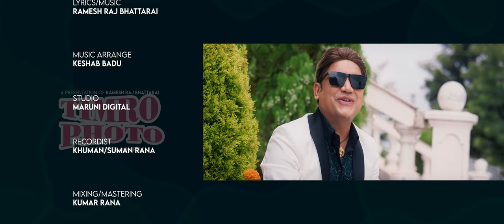Timro Photo तिम्रो फोटो - Ramesh Raj Bhattarai • Babina Kiratee • Harish • Suprima • New Nepali Song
Presenting new Nepali song Timro Photo by Ramesh Raj Bhattarai & Babina Kiratee featuring Harish Niraula & Suprima Bhattarai only on Ramesh Raj Bhattarai's official YouTube channel.

Ramesh Raj Bhattarai Presents :- New Nepali Song 2023

|| Timro Photo तिम्रो फोटो ||

🎶 Audio Credits:-

♬ Vocal:-
Ramesh Raj Bhattarai
Babina Kiratee

♬ Lyrics | Music:-
Ramesh Raj Bhattarai

♬ Music Arranger:-
Keshab Badu

♬ Mixing | Mastering:-
Kumar Rana

♬ Recordist:-
Khuman Rana
Suman Rana

♬ Studio:-
Maruni Digital

♬ Audio | Video:-
Ramesh Raj Bhattarai Official

🎬️ Video Credits:-

🎬 Director | Choreographer:-
Shankar BC

🎬 Cast:-
Harish Niraula
Suprima Bhattarai

🎬 Cinematographer:-
Nabaraj Uprety

🎬 Post Production:-
Sanisha Films

🎬 Special Thanks:-
Prem Kandel, Japan
Hari Sapkota, Japan

Unauthorized downloading and uploading on YouTube channel is Strictly Prohibited And will attract punitive measures from Ramesh Raj Bhattarai. Embedding to a website is allowed.